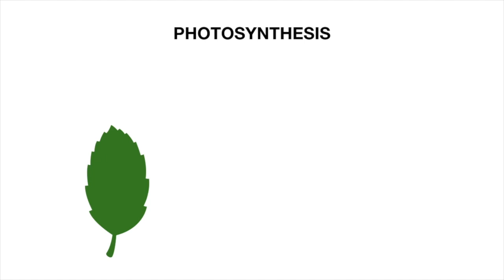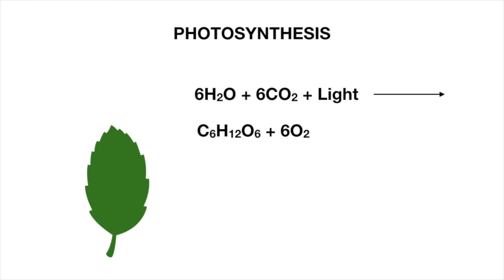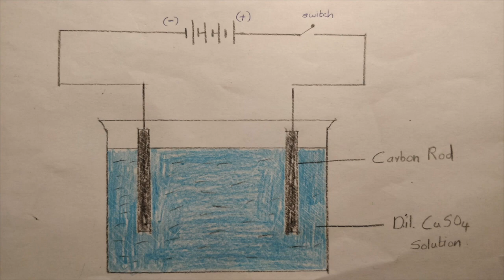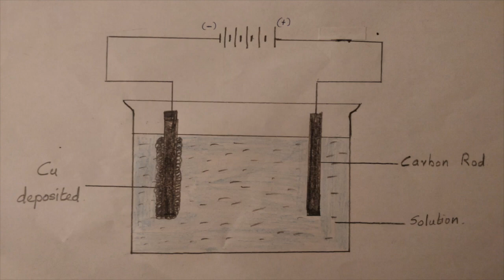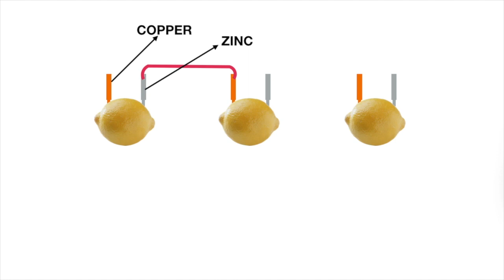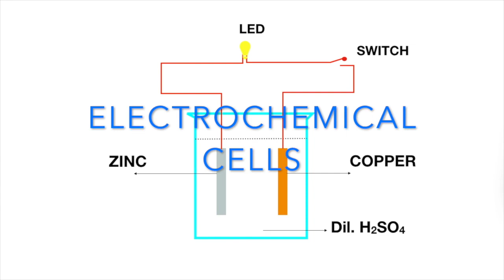SCERT 8th Standard Chemistry | Chapter 6 | Part 2 | Chemical Change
Learn photochemical and electrochemical reactions through experiments.